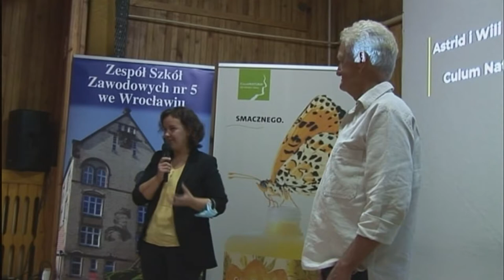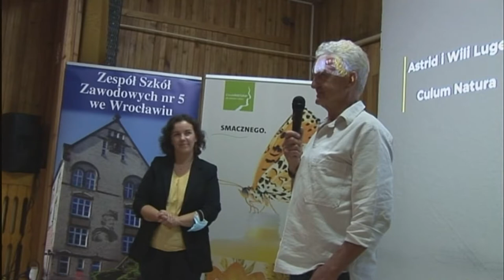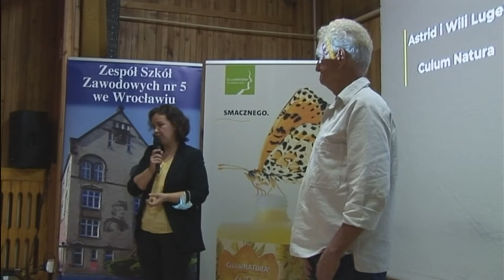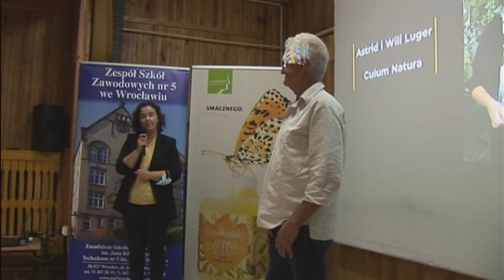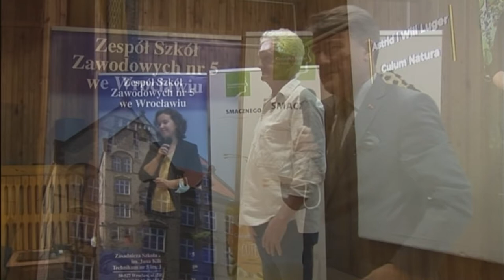Szkoła z krasnalem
- Fryzjerstwo naturalne nie jest nastawione tylko na sprzedaż i zysk, ale na holistyczną wiedzę na temat skóry i włosów, która przekazywana jest na szkoleniach Akademii "CULUMNATURA®", co jest obok szacunku do NATURY - częścią filozofii "CULUMNATURA®" już od 25 lat - mówi Wilhelm Luger założyciel i dyrektor firmy "CULUMNATURA®".
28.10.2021 r. we wrocławskim ZSZ nr 5 miała miejsce uroczystość przyjęcia w poczet fryzjerów – krasnala „ Culumni” którego fundatorami są Państwo Astrit i Wilhelm Luger z austriackiej firmy "CULUMNATURA®".
W tym niezwykłym wydarzeniu uczestniczył Konsul Honorowy Republiki Austrii pan Edward Wąsiewicz, a także m.in.: Zygmunt Rzucidło - wiceprezes Dolnośląskiej Izby Rzemieślniczej, Magdalena Lazopoulos - kierownik Wydziału Szkół Ponadpodstawowych i Specjalnych w Departamencie Edukacji Urzędu Miasta Wrocławia oraz Zuzanna Sumirska - autorka podręczników dla fryzjerów.
Zapraszam do obejrzenia obszernej relacji z tej uroczystości.
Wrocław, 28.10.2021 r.